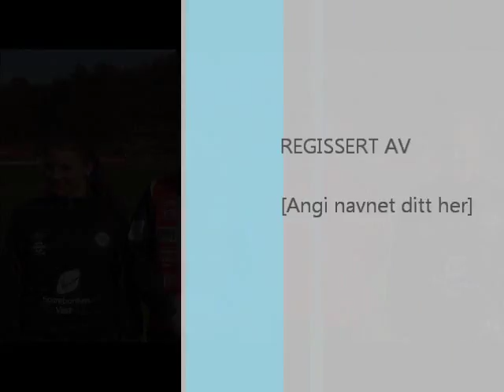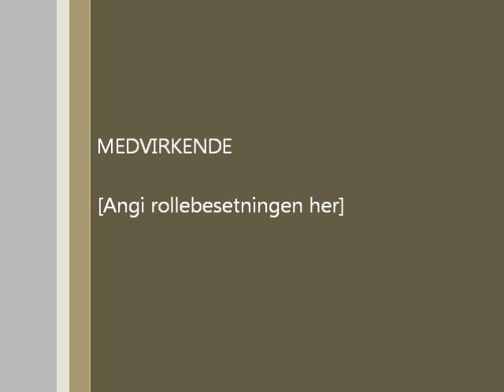Første kamp på AIP